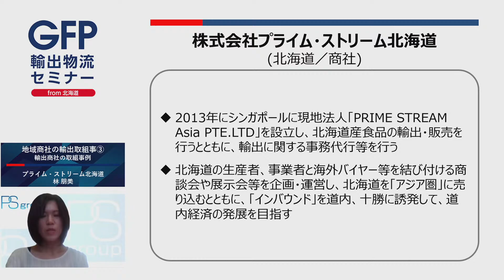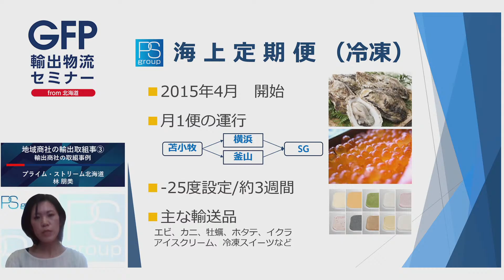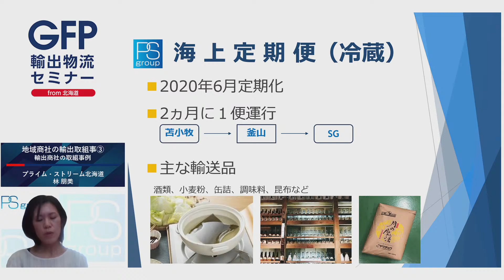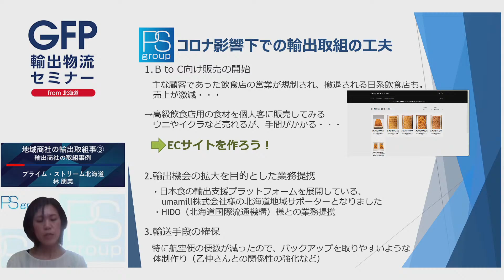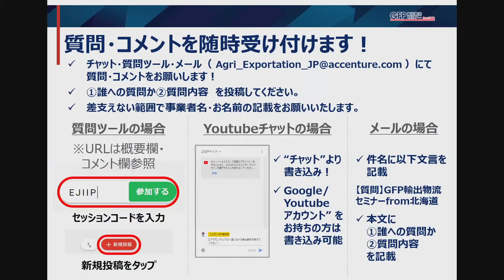「GFP輸出物流セミナー from 北海道（7/30）」プライムストリーム北海道 林 朋美様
② セッションコード「EJIIP」を入力
③ 新規投稿をタップ
④ 質問を入力して送信をタップ
※差支えない範囲で事業者名・氏名の記載をお願いします。

【アンケートのお願い（セミナー終了後）】皆様の率直なご意見・ご感想をお聞かせください！

【開催概要】
「輸出物流の効率化」をテーマに、オンラインによるセミナーを開催します。地方港湾・空港での大ロット輸出を目指す上でヒントとなる、地域物流の課題・連携の在り方について、主要地域商社・輸出産地事業者等からご講演頂きます。

【講演内容】
①13:00-13:20　「輸出物流効率化」に向けたポイント (事務局:アクセンチュア)
北海道の物流課題に基づいた輸出物流効率化に向けた在り方、GFP間での連携ポイントを紹介
登壇者：事務局：アクセンチュア

②13:20-15:15　地域商社・輸出産地の輸出取組事例
取扱品目や輸出先国、今後のマッチングの希望、輸出物流上の工夫・課題認識等に加え、輸出産地からは産地づくりの取組・成果を報告
登壇者：地方商社・輸出産地事業者

④15:15-15:40　輸出物流効率化に向けた地域での体制整備
地方港湾・空港を活用した輸出物流効率化の体制整備・取組方針を説明
登壇者：行政・地方港湾関係者

⑤15:40-16:30　パネルディスカッション
輸出物流効率化の課題解消に向けた方向性等をディスカッションにて議論